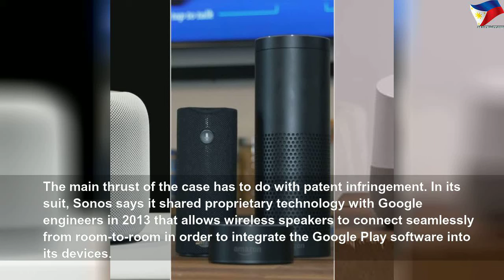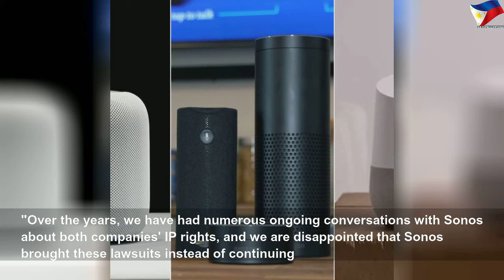Google speakers can 'vacuum up' personal data, lawsuit says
Google speakers can 'vacuum up' personal data, lawsuit says | Nice Right